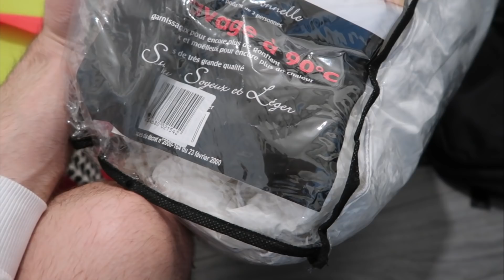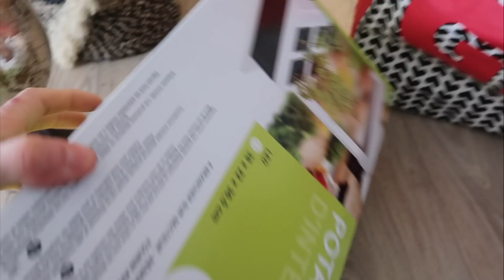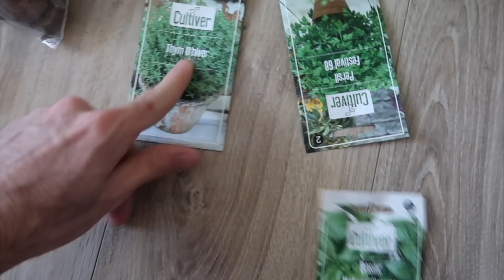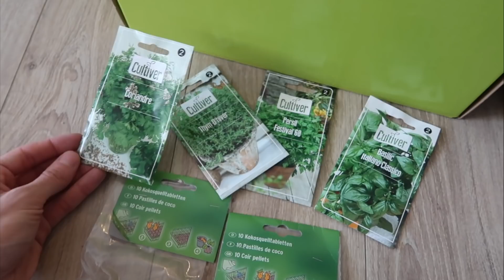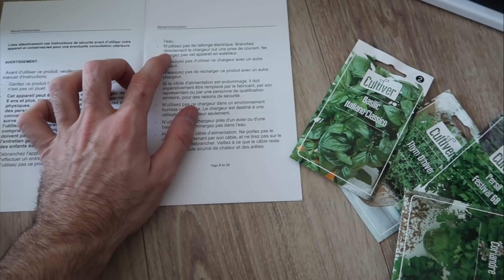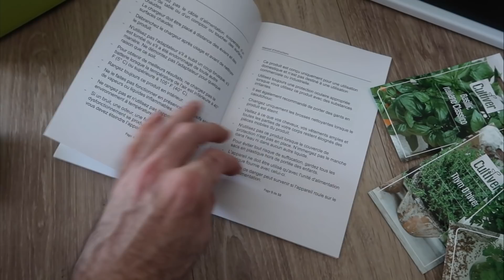JE VOUS ANNONCE UN PROJET SECRET & HAUL DÉCO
►Questions fréquentes:

JE FAIS QUOI DANS LA VIE ? JE SUIS MAKEUP ARTIST CHEZ MAC